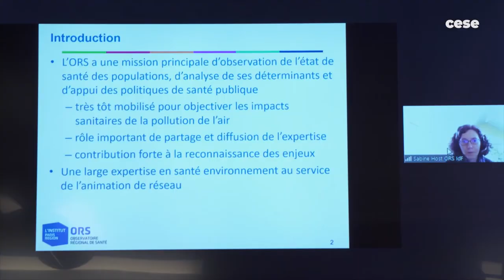CESER Hauts-de-France - Marc WURMSER - santé environnement - CESE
Question à M. Marc WURMSER, conseiller du CESER Hauts-de-France, rapporteur du Rapport-Avis « Plan Régional Santé-Environnement : Concevoir autrement les futures planifications en santé-environnement et agir ensemble », auditionné par la Commission Affaires sociales et santé du CESE dans le cadre de la saisine "Pour une politique publique nationale de santé environnement au cœur des territoires ".